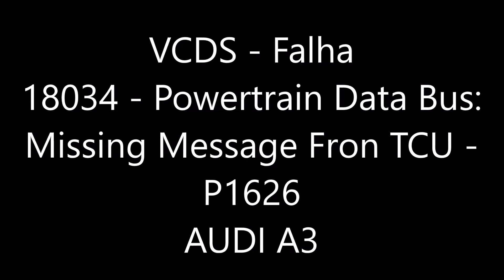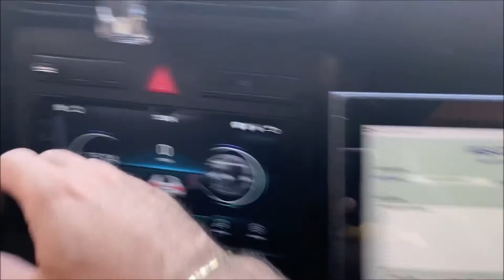Audi A3 - Falha 18034 Powertrain Data Bus Missing Message Fron TCU P1626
Correção da Falha na nossa Audi A3 após Swap de Câmbio - Falha 18034 Powertrain Data Bus: Missing Message Fron TCU P1626